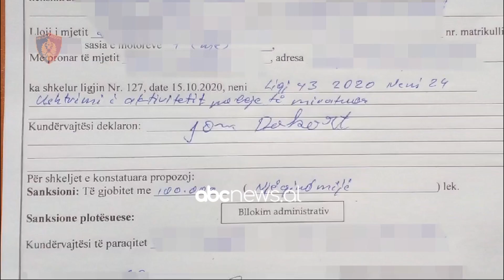Mjeti lundrues pësoi defekt në det, shpëtohen 11 turistë në Vlorë,gjobitet pronari| ABC News Albania